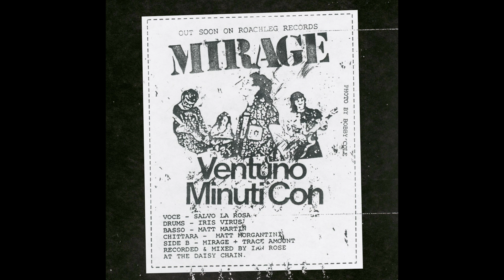MIRAGE - EU TOUR PROMO '24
4 Song teaser for a forthcoming full length LP on Roachleg Records.
Handmade copies available only on the EU tour fall 2024.
END ALL WARS / END ALL OCCUPATIONS / FREE PALESTINE

1. Vita: Sterminata 0:00
2. Motore Di Corrosione 1:04
3. Sono Un Abominio 3:02
4. Raccolto Putrido 4:42

Recorded and mixed by Ian Rose, duplicated by Joe Nelson.